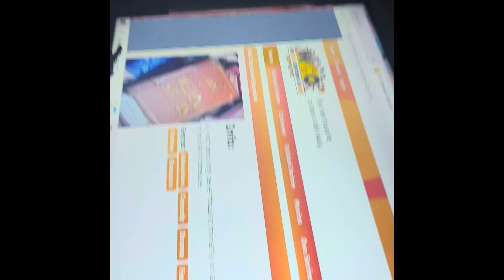Bunnicula the vampire rabbit reaction abc weekend special episode 1 season 1